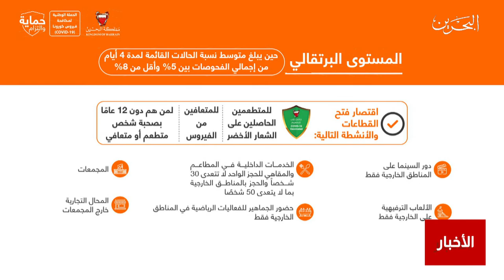البحرين مركز الأخبار:يبدأ غدا تطبيق إشتراطات المستوى البرتقالي بحسب آلية الإشارة الضوئية 17-08-2021